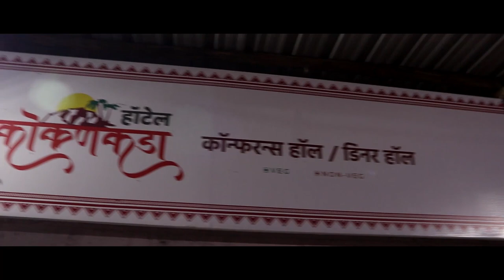कोरोनाच्या आडून केंद्र सरकारचा संविधानाला सुरूंग !- श्रीमंत कोकाटे यांची केंद्र सरकारवर सडकून टिका